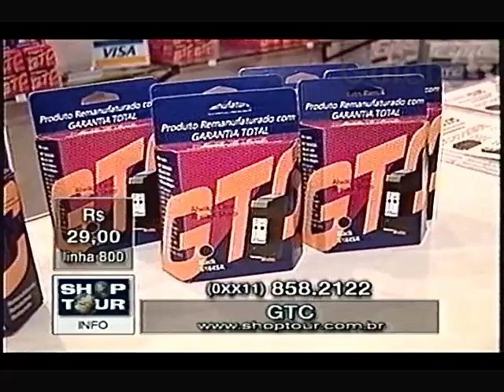GTC CLAUDIA SPINELLI GALEBE 20 07 1999